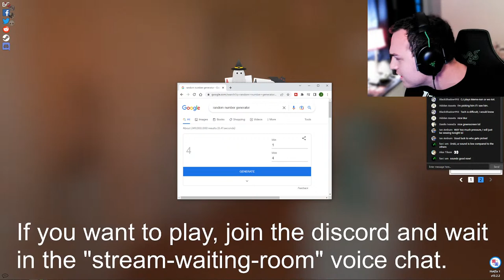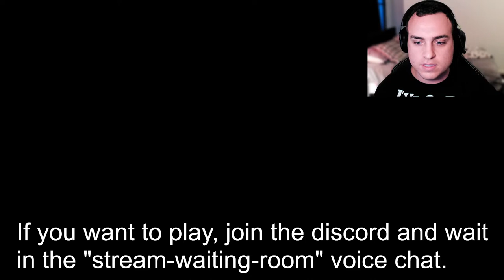Playing with Hidden Assets and BlackShadow! Dune Imperium, Rise of Ix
ENTERING THE WORLD SERIES OF BOARD GAMING? ►

-- TIMESTAMPS --
00:00 Stream Start
09:43 Game Starts